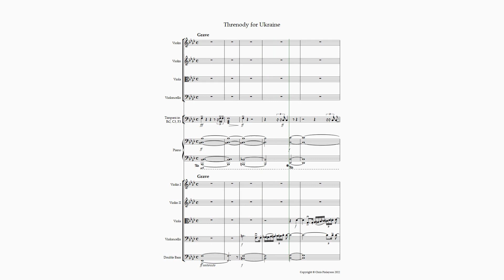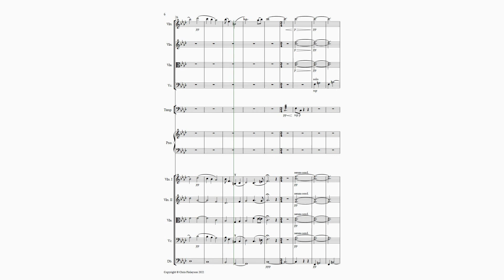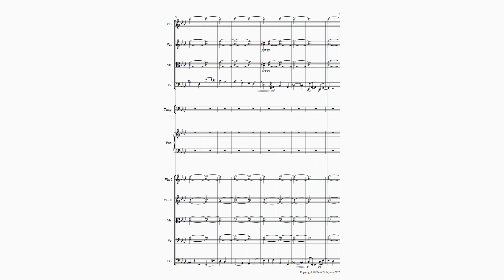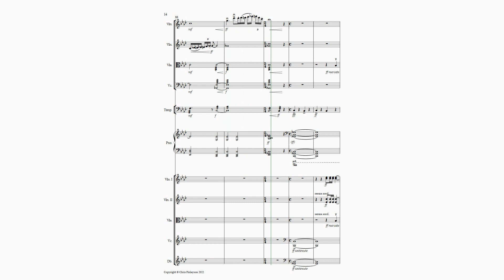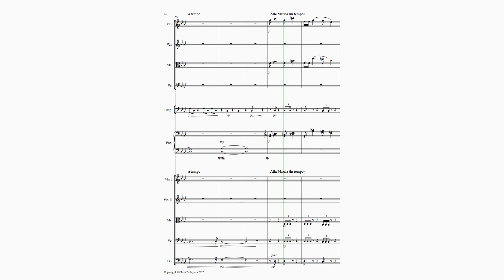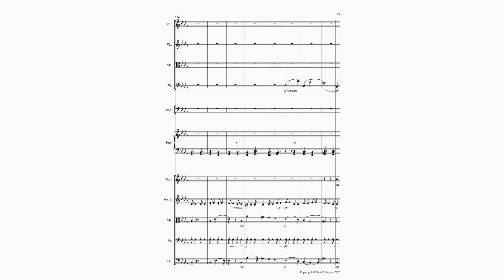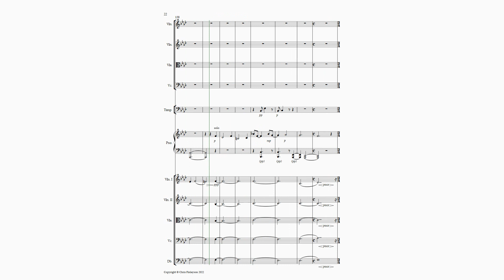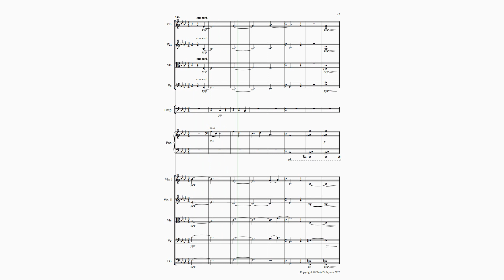Threnody for Ukraine, Op.11 (Chris Finlayson)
For String Orchestra with String Quartet, Piano & Timpani. Playback is with Sibelius Ultimate and NotePerformer softwares. This piece is partly derived from sketches made back in 1995, realised and completed in April 2022.
Dedicated to all the victims of wars, which tragically rage on into the 21st century...